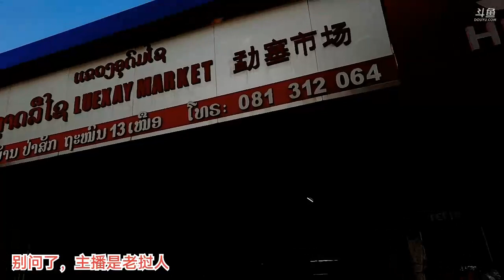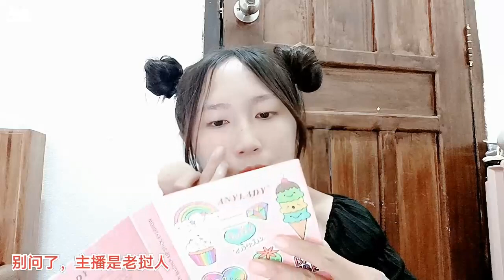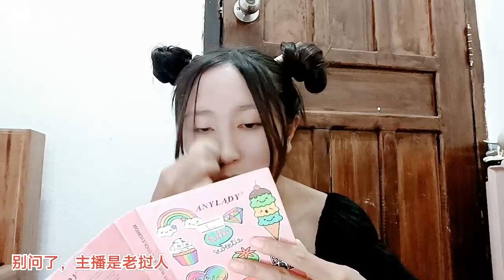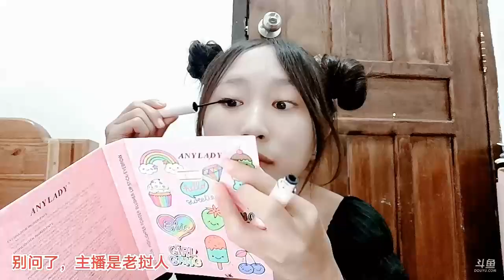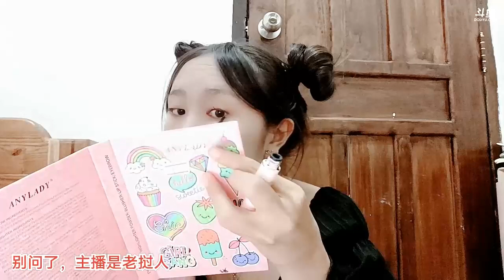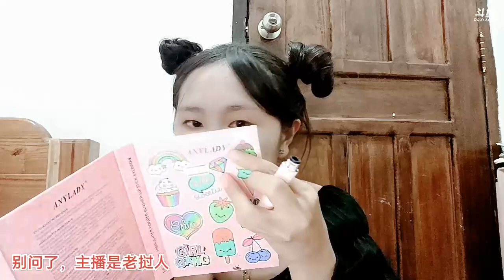【老挝】搞钱鸭：2023年01月08日-03